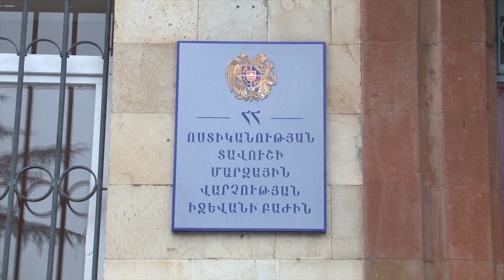Ապօրինի ծառահատման հետքերով․ Իջևանի ոստիկանների հերթական բացահայտումը